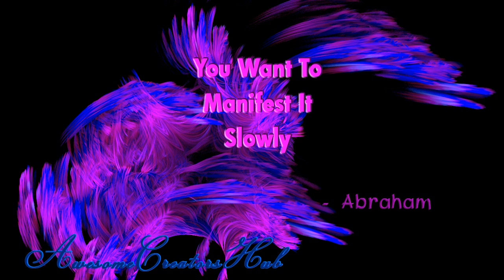Abraham Hicks snippet: You Want to Manifest It Slowly